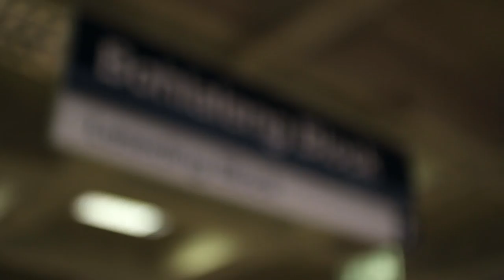Study: The Bachelor of Education (BEd)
The Bachelor of Education (BEd) is a four-year, full-time degree that qualifies you as a teacher for any school in South Africa and entitles you to register with the South African Council for Educators (SACE).

Students who enrol for the BEd may choose one of the following programmes:

Foundation Phase Teaching: Grades R - 3
Senior Primary Teaching: Grades 4 - 7
Secondary Teaching: Grades 8 - 12

Find out more about the programme and how to apply